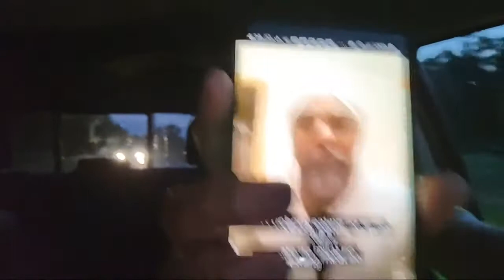JUST NOT REALITY!!!!{Job Yasharahla}